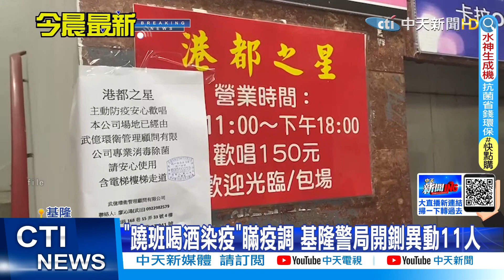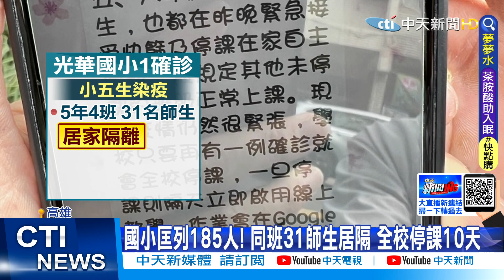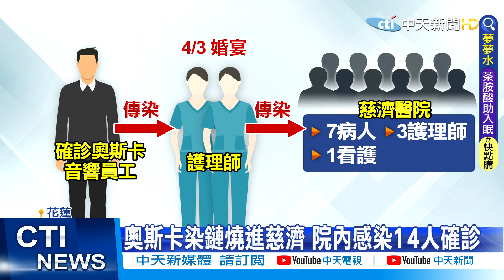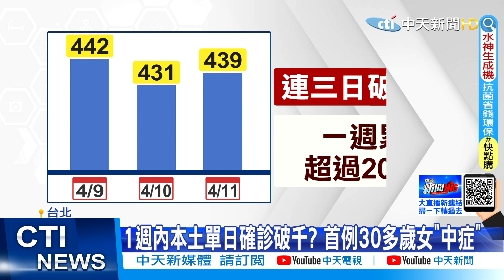【每日必看】刑警"蹺班喝酒染疫"瞞疫調 基隆警局開鍘調職｜基隆信義國小3學生確診 全校停課10日@中天電視CtiTv 20220412